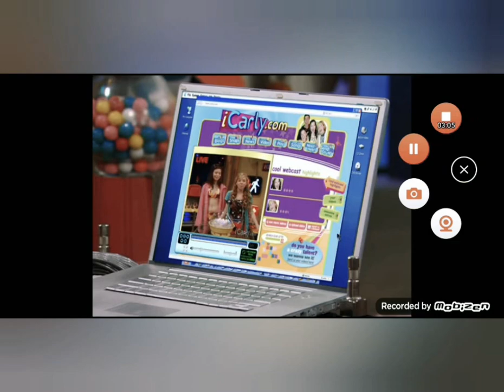Sam e Carly (Cam) ~ Moondunst